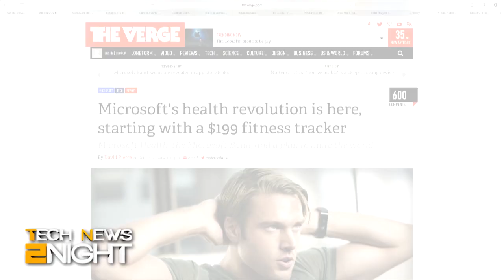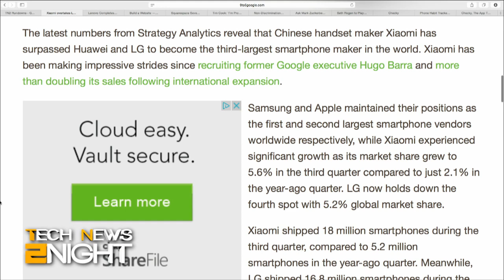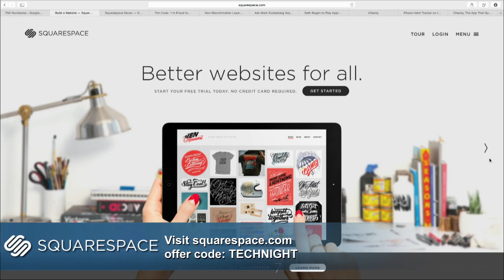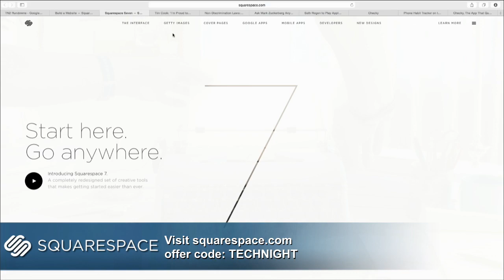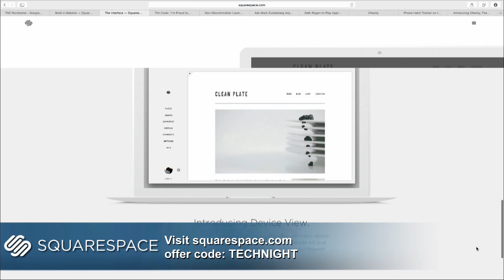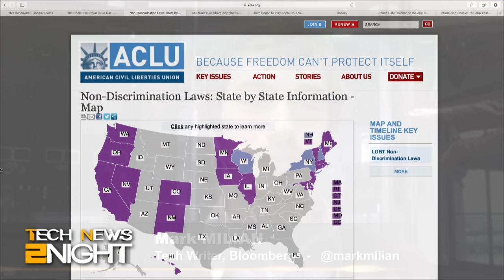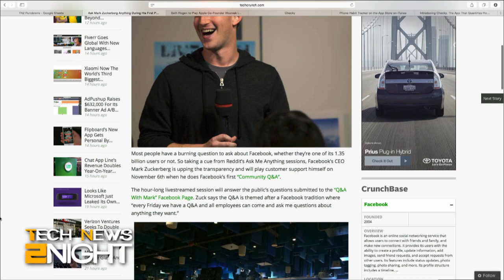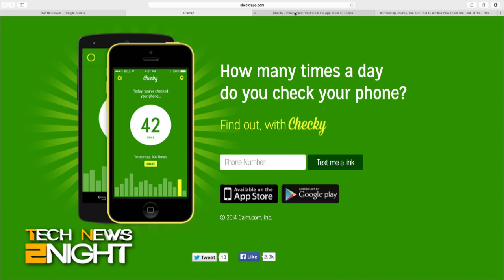Tech News 2Night 205: Tim Cook Comes Out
Tim Cook says he Is 'Proud to Be Gay', Microsoft announces their health platform, Instagram video ads are live, China's Xiaomi is now the third largest smartphone maker, the Lenovo Motorola purchase is official, Mark Zuckerberg to host Q & A on Facebook, and Seth Rogan to play Wozniak in Steve Jobs film.

Guest: Mark Milian